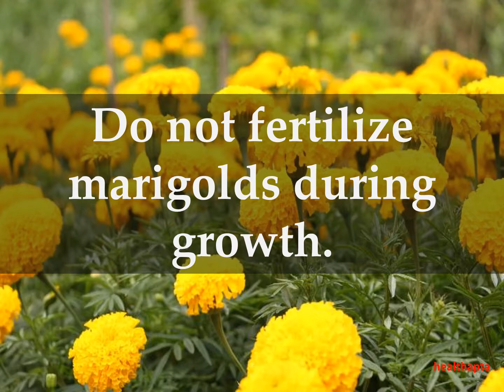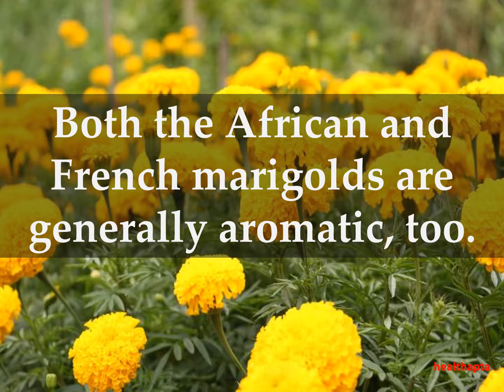HOW TO TAKE CARE OF MARIGOLDS PLANTS